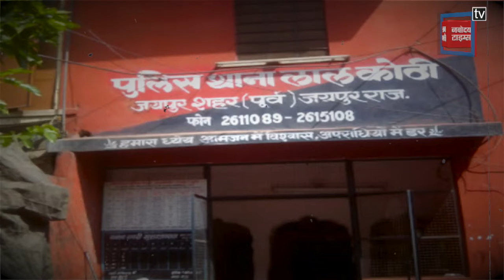Gangster Lawrence ने Jaipurजेल से दिया था इंटरव्यू, पंजाब SIT ने Rajasthan Police को दिए सबूत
Gangster Lawrence Bishnoi ने जयपुर जेल से दिया था TV इंटरव्यू, जूम एप के जरिए जुड़ा था, पंजाब SIT ने जांच के बाद Rajasthan Police को दिए सबूत

कुख्यात गैंगस्टर लॉरेंस बिश्नोई के जेल से इंटरव्यू देने मामले में नया खुलासा हुआ है। पंजाब एसआईटी की टीम ने जांच के बाद सबूत दिए हैं कि जयपुर सेंट्रल जेल में रहते हुए गैंगस्टर लॉरेंस बिश्नोई का इंटरव्यू हुआ था। जूम ऐप के जरिए एक टीवी चैनल से जुड़कर लॉरेंस ने इंटरव्यू दिया था। मामले की जांच कर रही एसआईटी टीम ने राजस्थान पुलिस को इसके सबूत दिए हैं। इसके बाद शुक्रवार रात जयपुर की लालकोठी थाने में केस दर्ज किया गया है। दरअसल, लॉरेंस बिश्नोई ने फरवरी 2023 में जेल में बंद रहने के दौरान एक टीवी चैनल को इंटरव्यू दिया था। मामले की जांच को लेकर कोर्ट के आदेश पर पंजाब पुलिस ने पहली एफआईआर दिसंबर-2023 में और दूसरी जनवरी-2024 में दर्ज की थी।

A new revelation has been made in the case of notorious gangster Lawrence Bishnoi giving interview from jail. After investigation, the Punjab SIT team has given evidence that gangster Lawrence Bishnoi was interviewed while in Jaipur Central Jail. Lawrence gave the interview by connecting to a TV channel through the Zoom app. The SIT team investigating the case has given evidence of this to the Rajasthan Police. After this, a case has been registered at Lalkothi police station in Jaipur on Friday night. Actually, Lawrence Bishnoi gave an interview to a TV channel while he was in jail in February 2023. On the order of the court regarding the investigation of the case, Punjab Police registered the first FIR in December-2023 and the second in January-2024.

Produced By: Punjab Kesari Rajasthan
Script Edited By: Ishika
Video Edited By: Ravikant
Video Journalist: Deepak
News Location: Jaipur